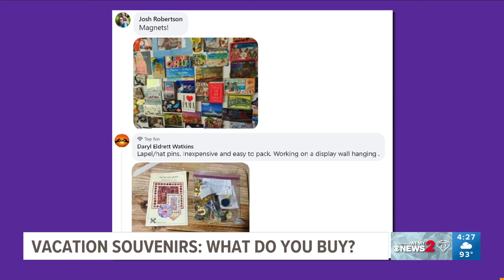We asked people what they buy on vacation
We asked viewers what they buy to remember the places they visit.